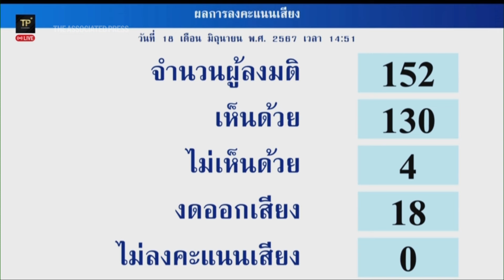Thailand’s Senate approves landmark bill to legalize same-sex marriages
Thailand’s Senate has voted overwhelmingly to approve a bill that would legalize same-sex marriage, clearing the last legislative hurdle for the country to become the first in Southeast Asia to enact such a law.